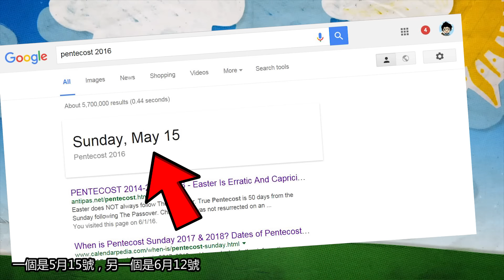11 五旬節的故事（一）【Po沙發】系列節目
五旬節的由來是什麼？五旬節還有別的名字嗎？五旬節有哪些不為人知的故事？